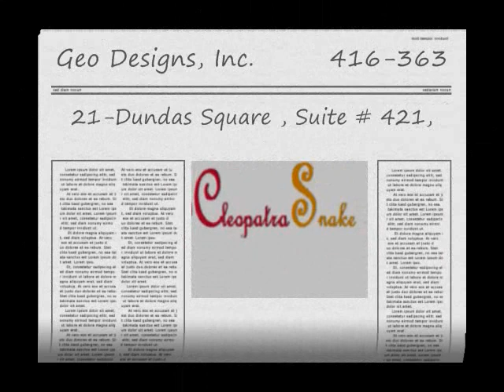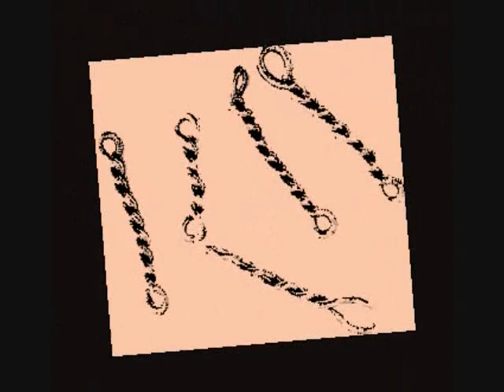CleopatraSnake Com Movie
CleopatraSnake TM Original By GeoDesigns,Inc.
In 60 different colours, styles, and sizes.
2009-New Trends Start From Geo Designs Canada.
After,Big boom of PowerBracelets,PowerRings,Salt Lamps
and SilverPlus+. GEO DESIGNS INC, AND FIGURATI CO LTD,   is now proud to offer   CLEOPATRA SNAKE TM.
Geo Designs Inc, and Figurati Co Ltd are Designer, Manufacturer, and Distributors of  Unique Jewelry, Accessories,and Gifts.